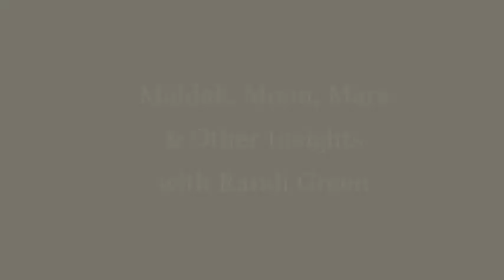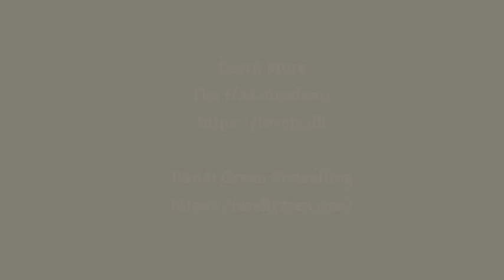Before the Timeline Event Solar System & Other Insights with Randi Green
In this podcast, I talk about the information from page 49 and onwards in my book the Souls of Humanity. And then we are good to go into the understanding of the ideas behind full disclosure.

For more background information:
In my book the Souls of Humanity I describe the Internal Strife as well as the rudimentary or basic level of the progression sciences as they have unfolded in the LPU.

In the HAL Philosophy book, I explain the Pillar Project and the Restoration Program